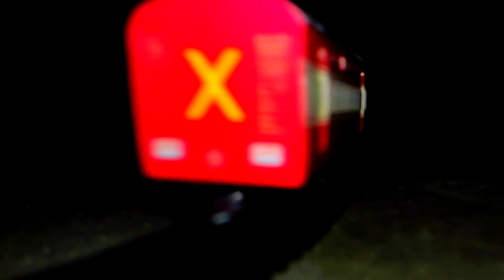Centy Toy Train | Rajdhani Express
Centy Toy Train | toy train | Rajdhani Express

Toy cars
Toy jcb
Toytractor
Toy train
Racing car
Kids car playing
Soil carrying video
Toy wala video
Toy wala game
Cartoon video
Cartoon cartoon
Top Mini Gear
Toy video for children
Toy video for kids
Toy jcb toy truck toy car toy tractor
Jcb gaari video
Tractor dumper video
Jcb ki khudai
Toy car wash video
Bacchon ka video
Bacchon ka khel
Tractor
Jcb
Dumper
Buldozer
Mini tractor
Chatpat toy tv
Dump truck
Sonalika tractor
Pickup
Jcb 3dx
Jcb dozer
Jcb mechine
Jcb backhoe loader
Jcb excavator
Jcb dumper
Jcb loading
Jcb Loading mud
Tata truck
Science project
Construction vehicles
Mini creative
diy Tractor
Diy Tractor hand pump
diy tractor pump
Diy hand pump
Diy tractor motor science project
hand pump
how to make water pump machine
how to make water pump motor
how to make water pump canal
how to make mini tractor
how to make petrol pump cardboard
how to make petrol pump in mini craft
how to make petrol pump machine
how to make petrol pump licance
how to make petrol pump to paper
mini tractor washing
tractor wash mini tractor wash
Petrol pump toy
petrol pump capacity
Petrol pump tanker cleaning
science project game
science project machine
Tractor project
tractor wala game
Tractor video
tractor project work
tractor toy world
Tractor gaari
tractor video
Tractor project ideas
Tractor toy
tractor machine dikhao
tractor project game
Washing tractor
washing mini tractor
Water pump
water pump tanker
water pump science project
water hand pump
washing mini tractor